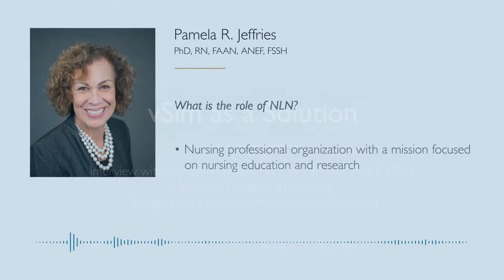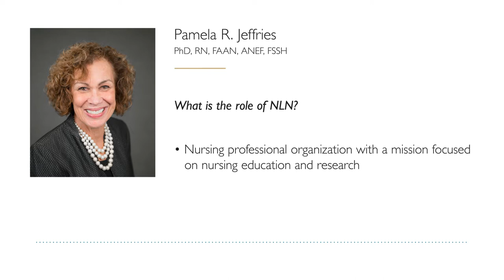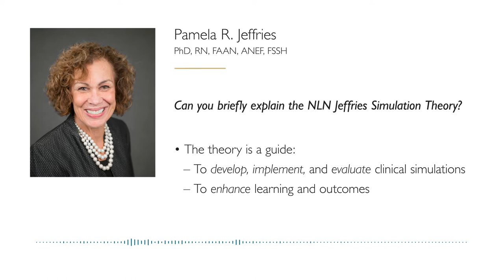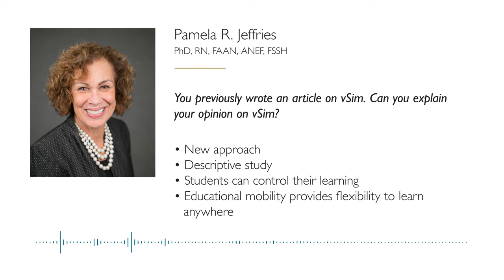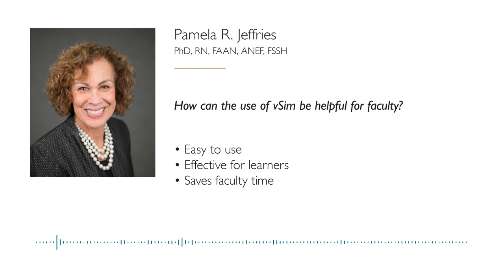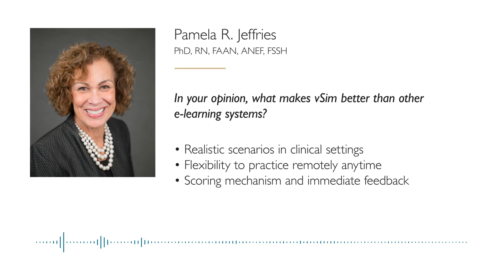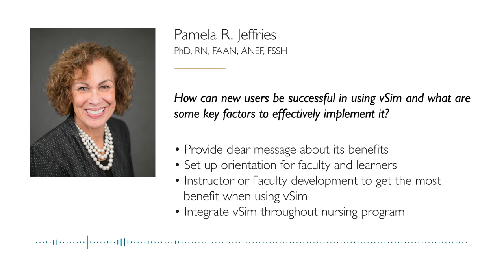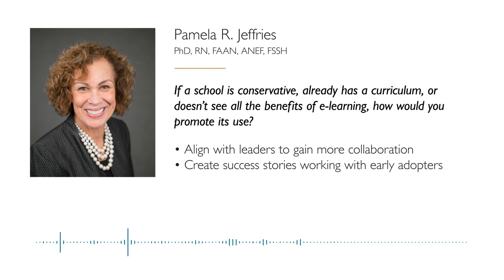vSim as a Solution - Interview with Pamela Jeffries, PhD, RN, FAAN, ANEF, FSSH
Interview with Pamela Jeffries, Dean and Professor of Nursing at George Washington University School of Nursing